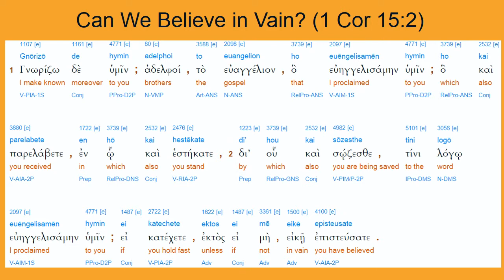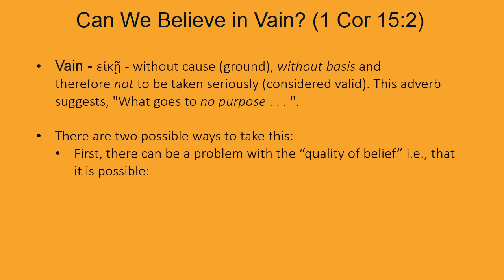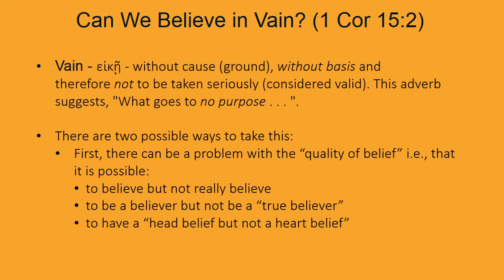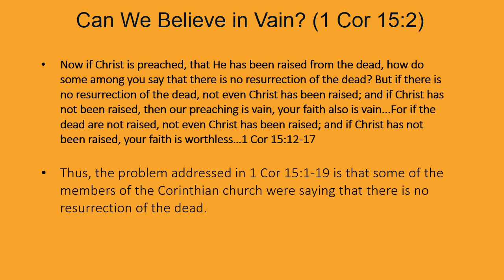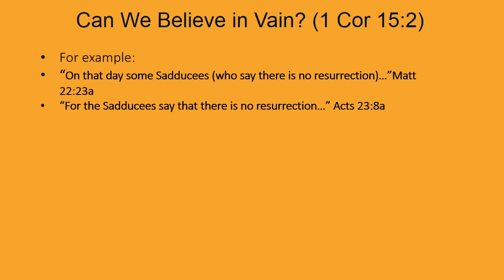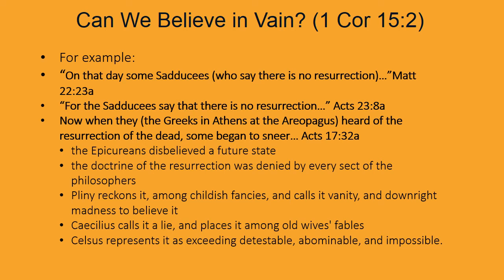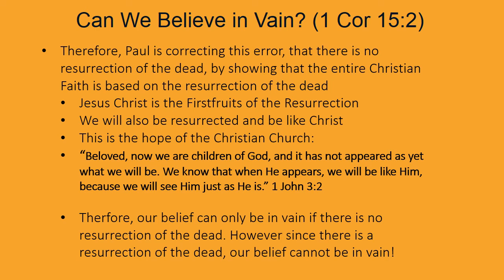Can We Believe in Vain? (1 Cor 15:2)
An analysis of 1 Cor 15:2 "...unless you believed in vain"